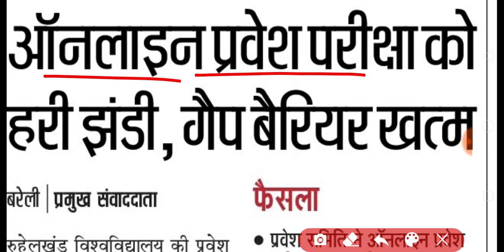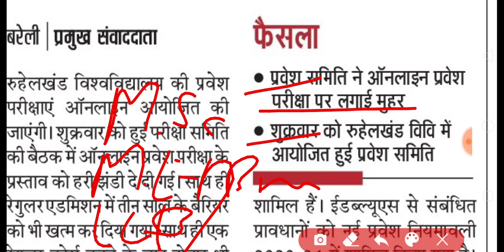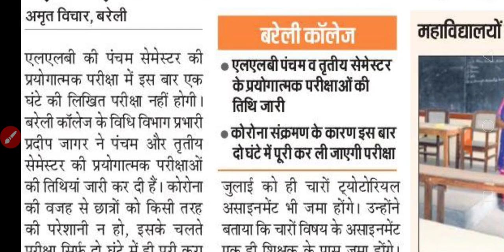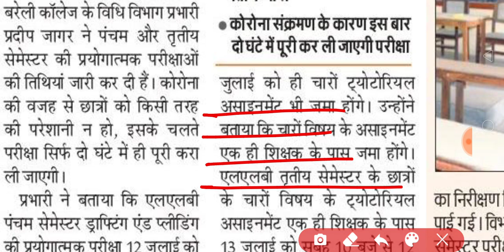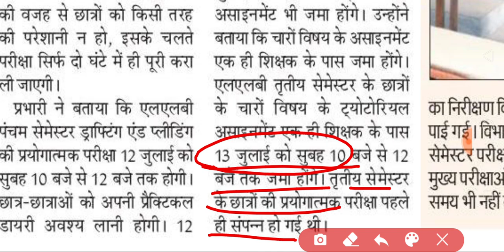mjpru exam update today | mjpru entrance exam 2021 | mjpru practical 2021 | newswithis